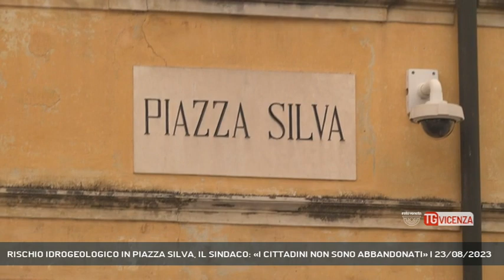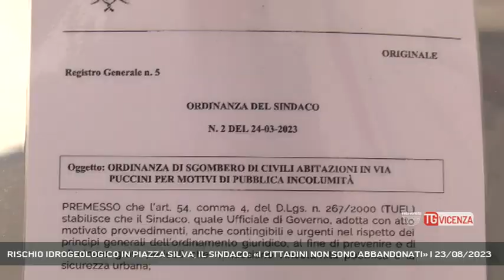RISCHIO IDROGEOLOGICO IN PIAZZA SILVA, IL SINDACO: «I CITTADINI NON SONO ABBANDONATI» | 23/08/2023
TG Vicenza 23/08/2023 - MARANO VICENTINO - Rischio idrogeologico. Gli edifici a ridosso della piazza principale del comune di Marano Vicentino restano a rischio crollo. L'amministrazione comunale è al fianco dei cittadini, assicura il sindaco: Marco Guzzonato.  || Continua il dramma dei residenti del centro storico di Marano vicentino a causa del rischio idrogeologico incombente sulla piazza principale del paese a causa della scoperta di possibili cedimenti della tombinatura del torrente sottostante realizzata negli anni ‘50. Nel consiglio comunale di fine luglio l’amministrazione ha modificato il piano opere del prossimo anno per inserire l’intervento sull’intera piazza Silva. Con lo studio di fattibilità si è alla ricerca di bandi e finanziamenti per rifare la copertura e la riarginatura del Rio delle Pietre. Nel frattempo prosegue il tavolo di confronto e di collaborazione con gli inquilini e proprietari degli immobili sgomberati.Un intervento molto costoso e complesso che richiede una riprogettazione per elevare la sicurezza del centro. L’investimesto previsto si aggira a 900 mila euro. L’auspicio è che il Governo riattivi i finanziamenti, attualmente stralciati, per interventi di questa tipologia. - Intervistati MARCO GUZZONATO (SINDACO DI MARANO) (Servizio di Daniele Garbin) - Segui Rete Veneta anche sul digitale terrestre! Visita il sito